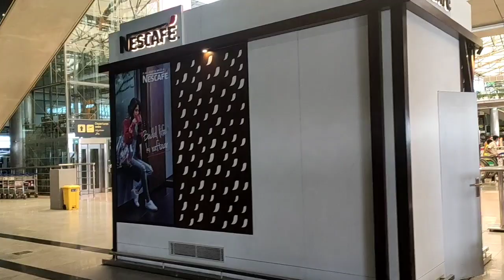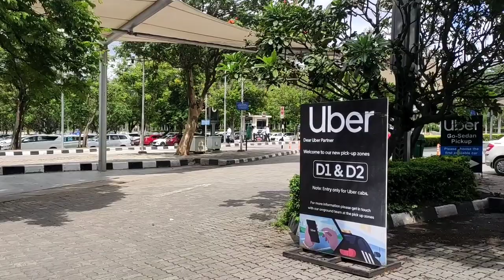Samshabad Airport//విదేశంలో ఉన్నామా అనిపించేలా అద్భుతంగా ఉన్న శంషాబాద్ విమానాశ్రయం/economics murali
Hi Friends:
Hyderabad లోని శంషాబాద్ విమానాశ్రయం చూస్తుంటే విదేశంలో ఉన్నామా?అనే ఫీలింగ్ కలుగుతుంది. ఈ వీడియోలో శంషాబాద్ విమానాశ్రయం విశేషాలను మీ ముందుకు తీసుకువచ్చాను చూసి ఆనందిస్తారని కోరుకుంటూ మీ మురళీకృష్ణ.
నా వీడియో మీకు నచ్చితే
Thanq friends.